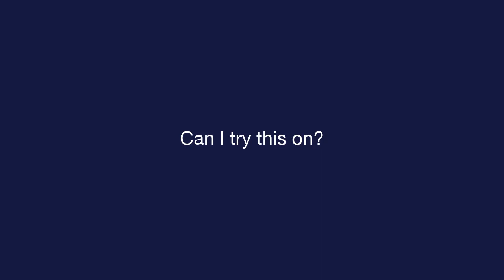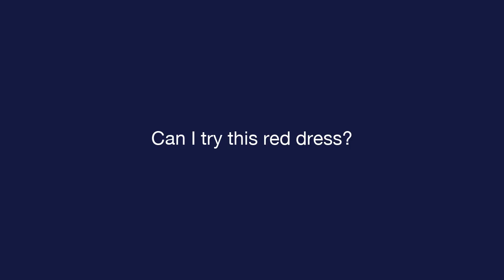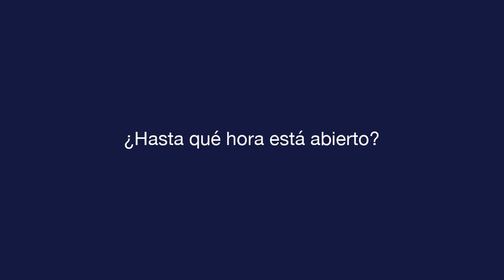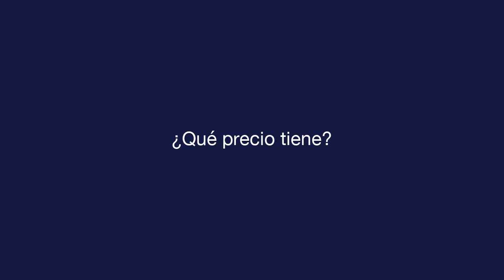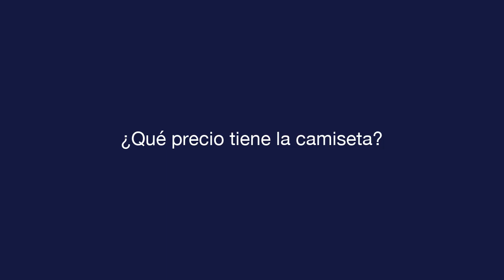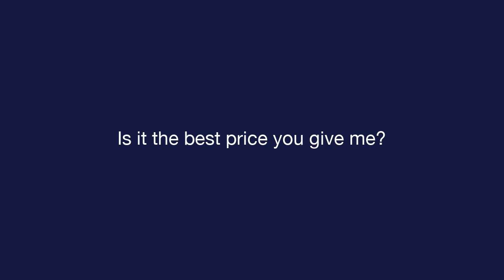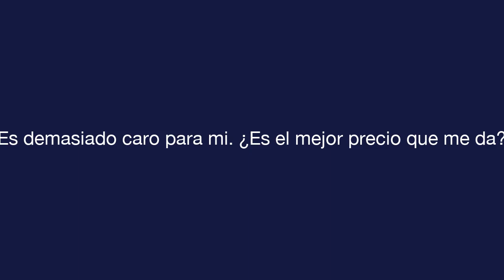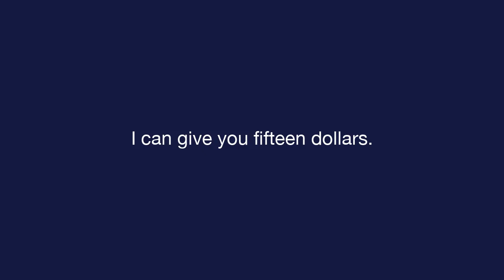Daily Spanish - Lesson 7 - Shopping - Text